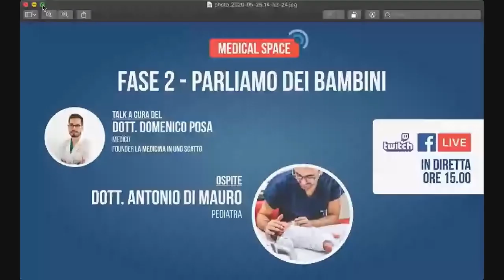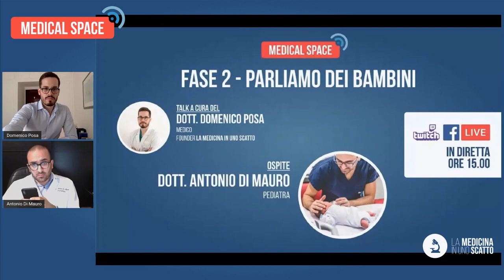MedicalSpace Ep. 4 | FASE 2: Parliamo dei nostri bambini. Con il pediatra dott. Antonio Di Mauro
Talk a cura del dott. Domenico Posa
Ospite dott. Antonio Di Mauro, pediatra

Che comportamenti adottare per proteggere i nostri bambini? Ma è vero che possono essere fonte di contagio così come gli adulti? Ne parliamo con il dott. Antonio Di Mauro, Pediatra e Dottore di Ricerca